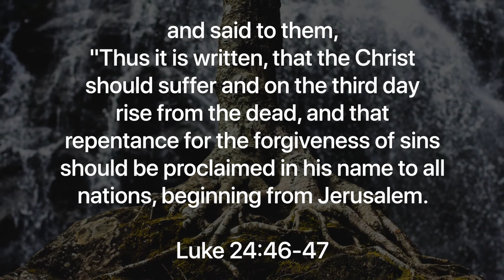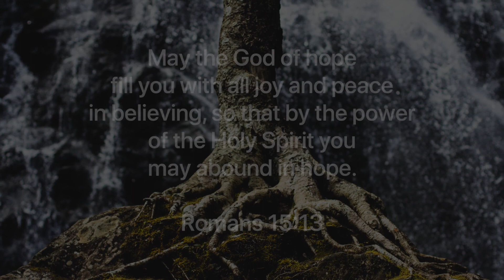OCC Daily | Romans 15